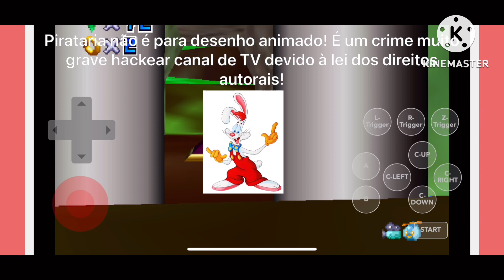Roger Rabbit: The Series Anti Piracy Screen (Brazil) (Español (Latinoamericano)